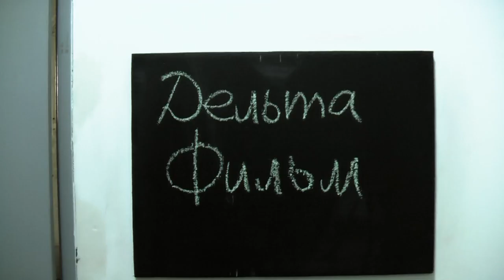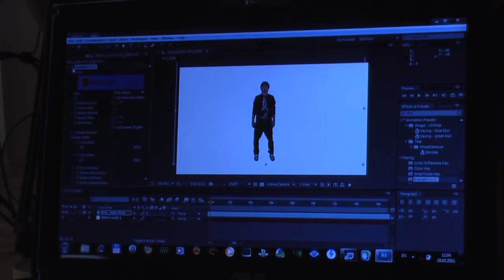Backstage - "Delta-Film Studio"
Съемки - трейлер. В главной роли Алексей Воробьев